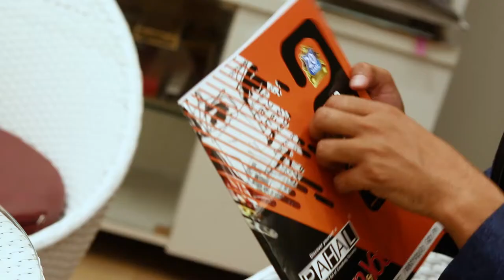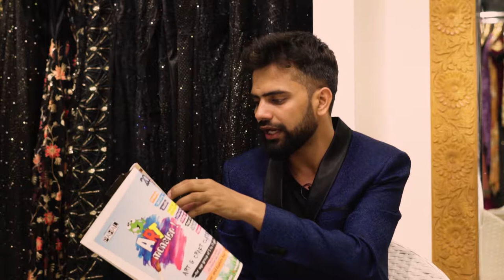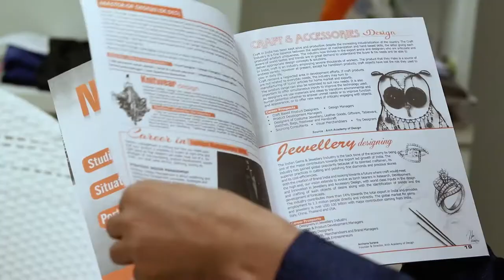All about various design entrance examinations || Everything about NID, NIFT, UCEED & NATA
PAHAL MAGAZINE
Pahal Design is the original pioneer in conducting coaching classes for preparation of the Entrance exams of : NID, NIFT, CEED, UCEED, PEARL, IIAD, SOFT, TDV, AIEED ARCH, SRISHTI,  MITID, IIAD, UID, UPES, WUD, LPU, UPES

Architecture colleges : NATA, JEE (B.Arch.), MAH-AR-CET, CEPT, APIED

Fine Art colleges : MSU, JJ, Shantiniketan, DCA, RACHNA SANSAD, GCA, CHITRAKALA, RAHEJA, BHU